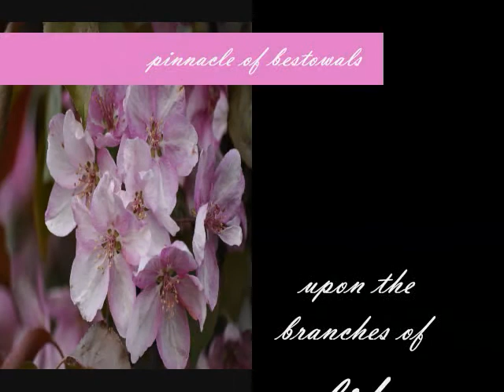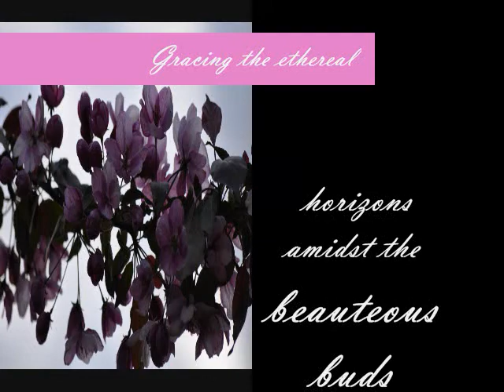Petaline Blooms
pictorals of blossoming fruit tress
with poetry